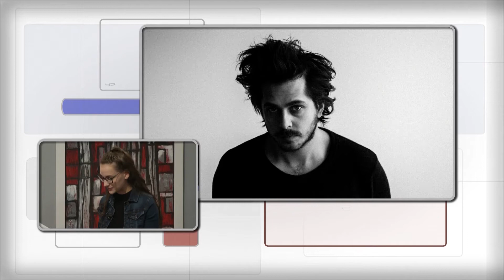Chronique Showbiz du 29 mars 2018 - Frédérique Marcoux